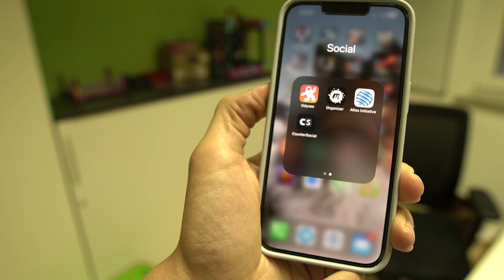Warum ich X (aka Twitter) den Rücken kehre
Auf X.com aka Twitter tummeln sich die Kleingeister dieser Welt. Gerade die religiös konservativen Rechten toben dort über jedes noch so unscheinbare Thema. Damit ist heute Schluss. Ich entziehe X.com meine Energie und konzentriere mich endlich wieder auf positive Dinge.